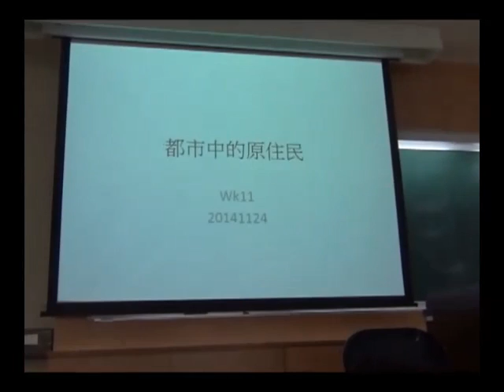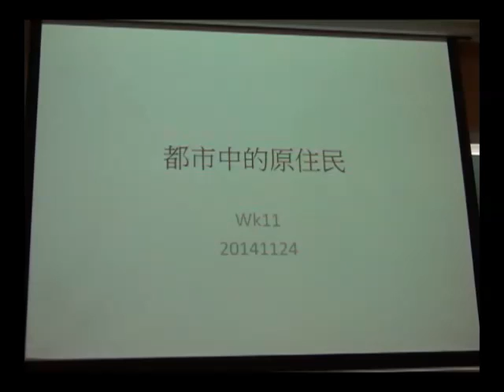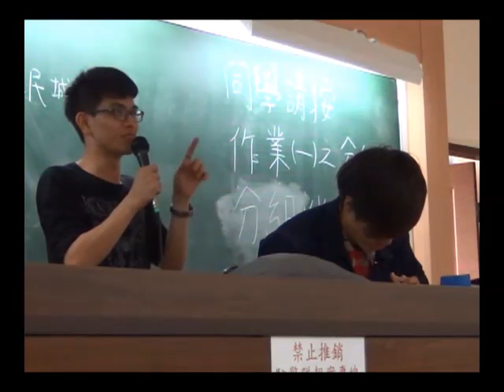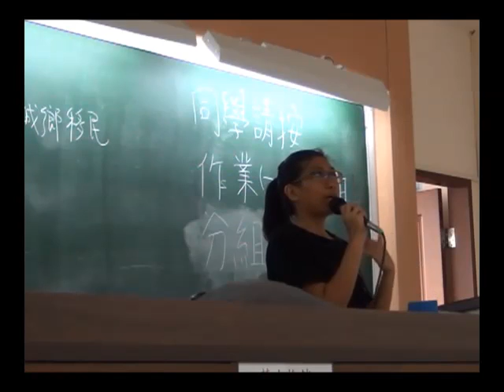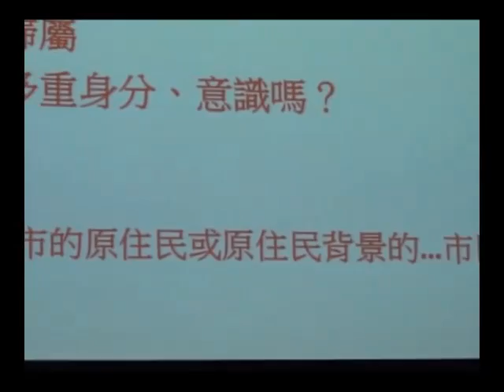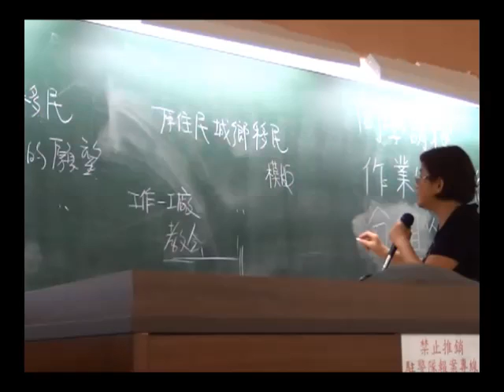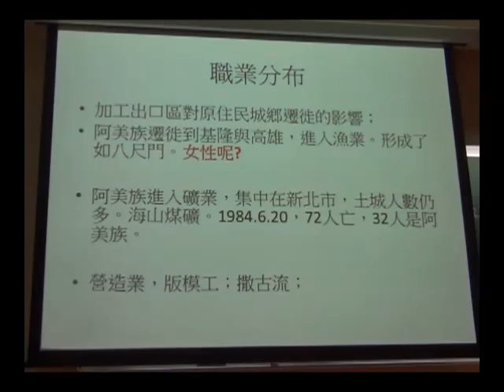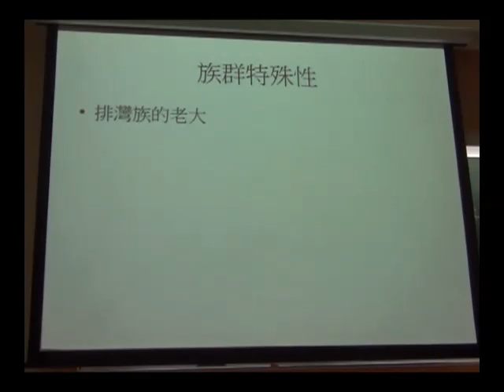台灣原住民族當代議題 第十一週 都市原住民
本影片是「台灣原住民族當代議題」第十一週（20141124）的課程錄影，講題為「都市原住民」，討論都市原住民的生命經驗以及適應、認同、跨界等各種相關議題。

「台灣原住民族當代議題」課程是由台大人類學系副教授兼任台大原民中心主任的童元昭老師於2014年秋季所開設，希望由國家法律與原住民族（各族）、文化與歷史過程這兩個角度，討論原住民當前的處境與發展。

課程討論的面向包括原住民族與國家（第2週）、原住民族知識體系與文化傳承（第3週）、傳統領域、共管與自治（第4、5週）、生態、文化與經濟（第6、7週）、原創條例（第8、9週）、展示、展演與認同（第10週）、都市原住民（第11週）、蘭嶼居家照護（第13週）、漢語文學（第15週）、文化與神學（第16、17週）。課程所涵蓋的每一主題將盡可能從法律面，原住民經驗面，與文化面三個方向去檢視政策／辦法，現實與文化自主性。（詳細課程大綱請見：

第十週的指定閱讀文章為：
(i) 傅仰止 2001 〈第一章：都市原住民概說〉。刊於《台灣原住民史都市原住民篇》，台灣省文獻委員會編，頁1-49。南投：台灣省文獻委員會。
(ii) 楊士範 2005 《平和（Piuma）排灣族丶城鄕遷移與社會文化變遷》。台北：稻鄉。（第二、四章）